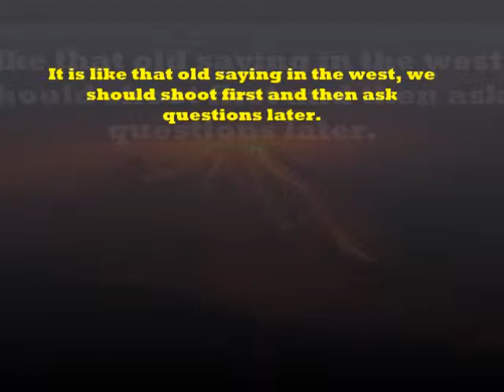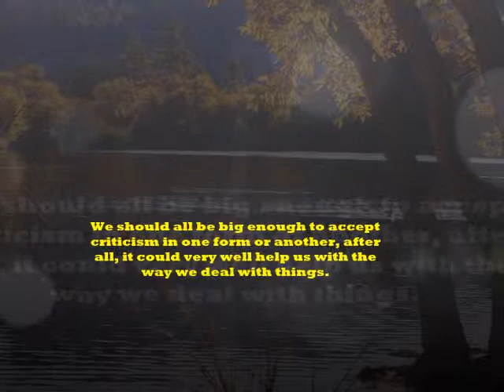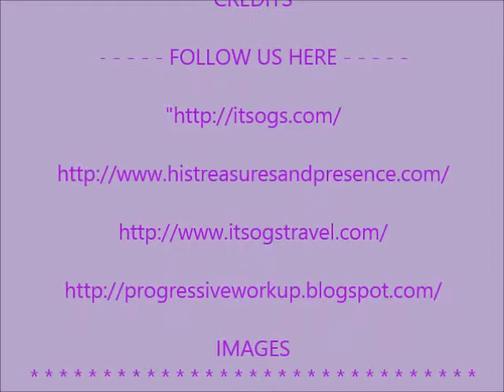Don't kill the messenger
CREDITS

IMAGES
Wikimedia

Flickr